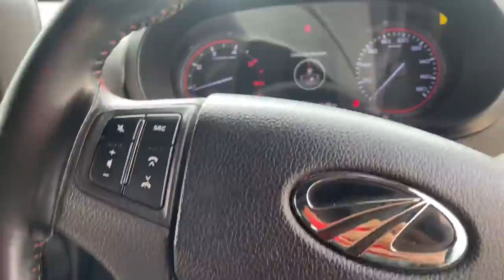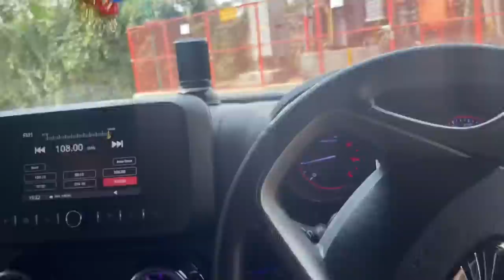दारू Pilake Pool Me Fekk Dia Mujhe 🔥 | Love Kataria Vlogs